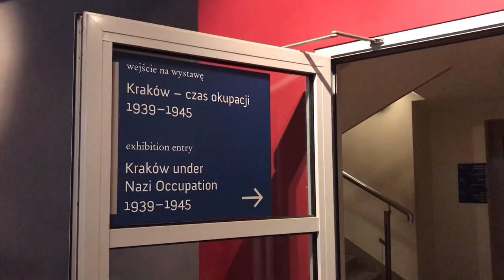Terungkap! Ada Kisah Kelam Warga Polandia di Balik Film Ngetop 'Schindler List'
Sutradara kenamaan asal Amerika Serikat, Steven Spielberg, membuat nama Oskar Schindler menjadi abadi sebagai orang Polandia yang menyelamatkan lebih dari seribu nyawa dalam Perang Dunia II.

Dalam film Hollywood yang berjudul ‘Schindler List’ ini Spielberg sengaja menggunakan warna hitam-putih yang apik pada seluruh adegan di film sehingga terasa lebih realistis.

Dibintangi oleh Liam Neeson dan Ralph Fiennes, Schindler List menerima 7 kategori penghargaan Oscar pada 1994.

Film ini mengambil kisah nyata tentang pemilik pabrik bernama Oskar Schindler yang menyelamatkan 1200 orang dari kekejaman Nazi dengan memperkerjakan mereka di pabrik yang sekarang menjadi museum.